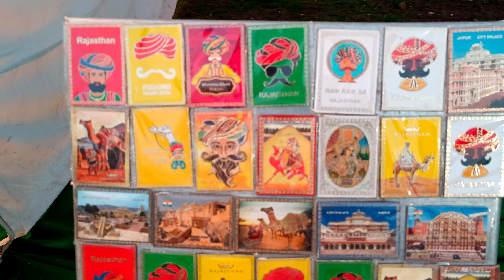April 2, 2023